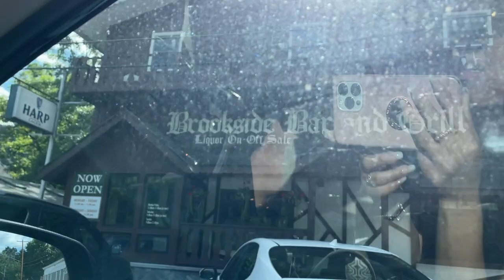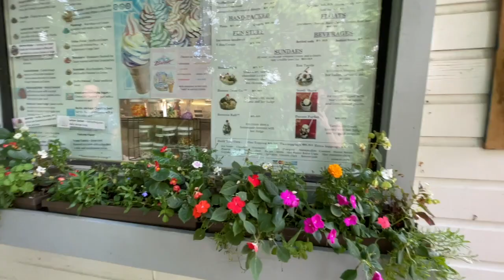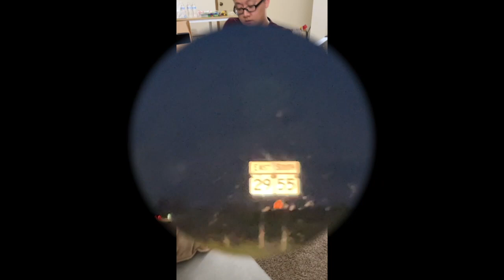MN Trip + New Piano | Vlog 28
Edits:
iMovie & Canva